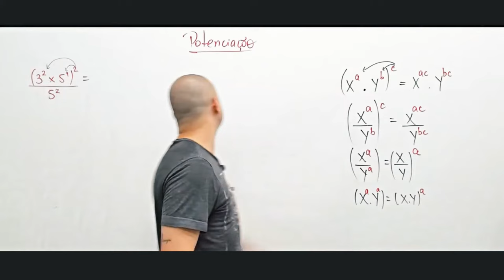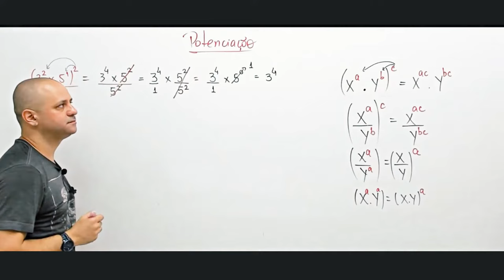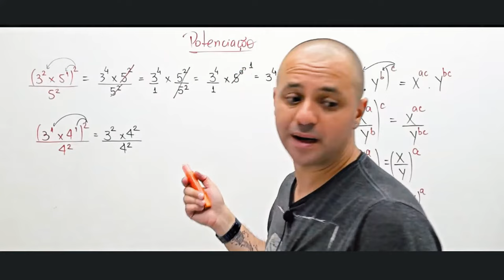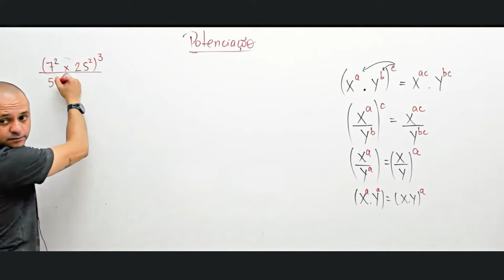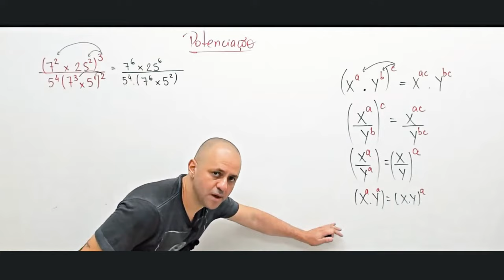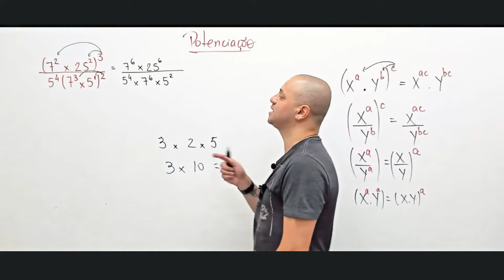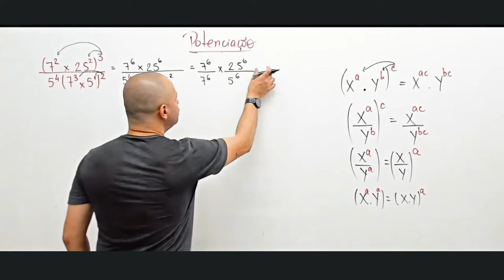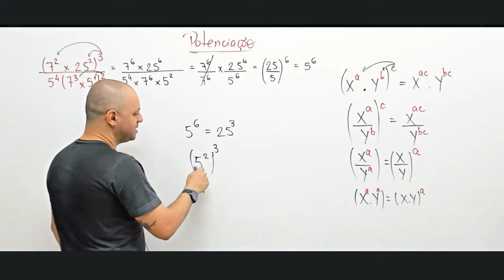Resolvendo exercícios de potenciação com várias propriedades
A potenciação é uma operação matemática fundamental e entender suas propriedades é essencial para dominar o assunto. Através de explicações claras e exemplos práticos, você será guiado passo a passo na resolução de exercícios que envolvem potências. Aprenda a simplificar expressões, aplicar regras de potenciação e resolver problemas complexos de maneira simples e eficiente.